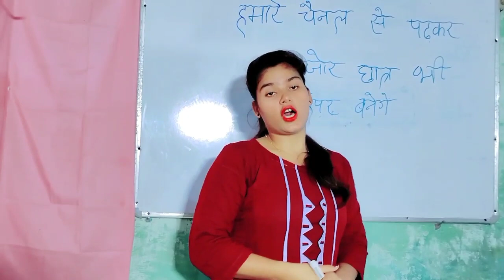27 फरवरी को आने वाला विज्ञान का वायरल प्रश्न 2023//class 10th Science important question 2023 board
27 फरवरी को आने वाला विज्ञान का वायरल प्रश्न 2023//class 10th Science important question 2023 board

class_10th_science_model_paper_2023 _model_paper
10thsciencemodelpaper questionpaper

hello student welcome back to my YouTube channel Apna Vidyalaya aaj ke is video mein aap sabhi ko bataen Hain class 10th science model paper 2023,कक्षा 10 विज्ञान 27 फरवरी वायरल पेपर 2023class 10 science important question 2023,class 10th science 70 नंबर बिल्कुल पक्का है ,science Mein pass hone ki tric how to science board exam 2023 class 10th